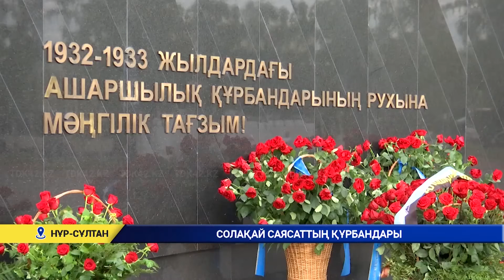Солақай саясаттың құрбандары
Бүгін Қазақ елі  саяси қуғын-сүргін және ашаршылық құрбандарын еске алды. Енді Сталиннің солақай саясатының құрбандарын толық ақтау мәселелерімен айналысатын ғалымдар мен сарапшылар жабық архив материалдарына рұқсат алып, зерттеу жұмысына кірісетін болды.  Айтулы күні құрбан болғандардың аруағына тағзым ету үшін «Ақ жол» партиясының мүшелері шеру өткізіп, елорданың Сейфуллин және Әуезов көшелерін жүріп өтті. Қала орталығындағы ашаршылық құрбандарының монументіне және Алжир кешеніне барып гүл шоқтарын қойды, дұға оқыды. Ғалымдардың айтуынша ашаршылық құрбандары мен саяси қуғын-сүргінге ұшырағандар күнін екіге бөлу керек. Екі зұлматты бір күнге белгілеп, оның қасіретін жеңілдетіп алып отырмыз дейді олар.